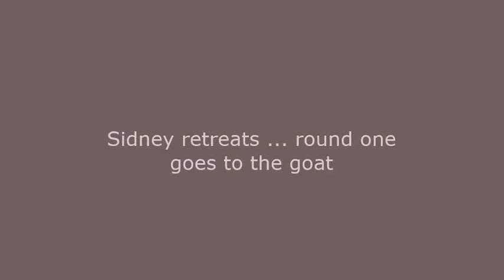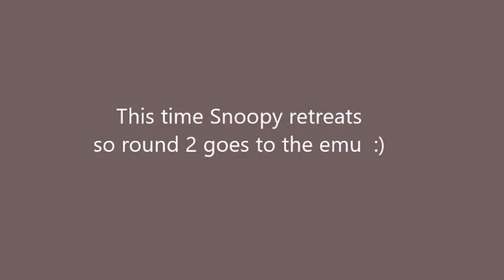Goat vs emu argument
Sidney the emu and Snoopy the goat having an argument in the pasture yesterday